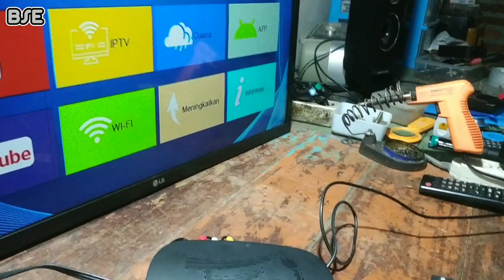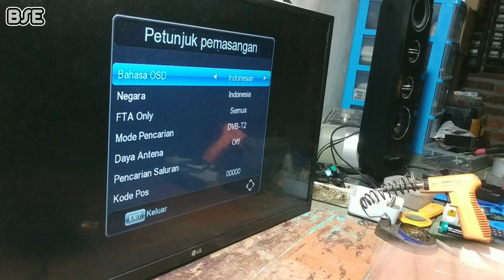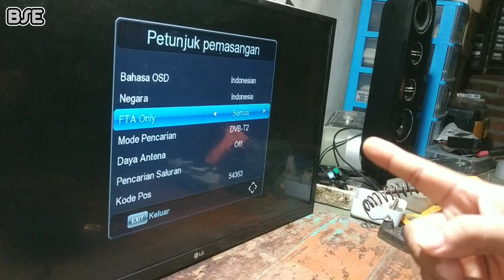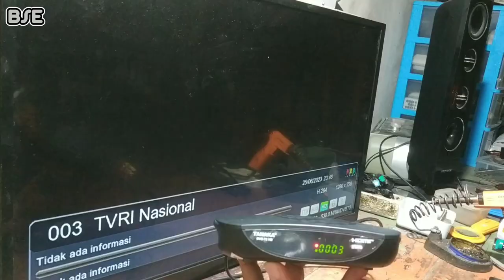MENGATASI STB MACET TANPA MEMBUKA BOX/CASING